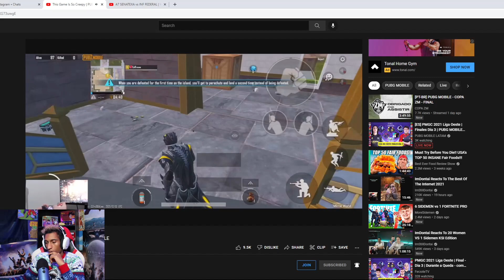POR ESTO ES QUE COFFIN ES EL MEJOR DE LOS 1VS4 EN CLASICAS (REACCION) PUBG MOBILE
Juego en:
IPHONE 13 PRO MAX
4 DEDOS
NA
DOMINICANO